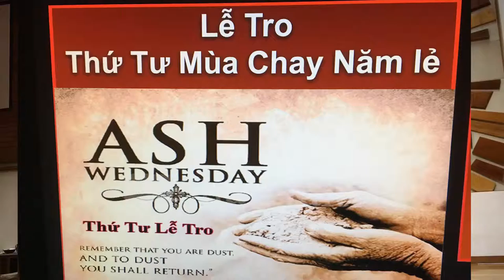Catholic Mass 3/6/2019 Thứ tư Lễ Tro Ash Wednesday Saint Cecilia Tustin California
Welcome -Readings Responsorial Psalm
Chánh Xứ St Cecilia (Tustin)  LM Thái Quốc Bảo